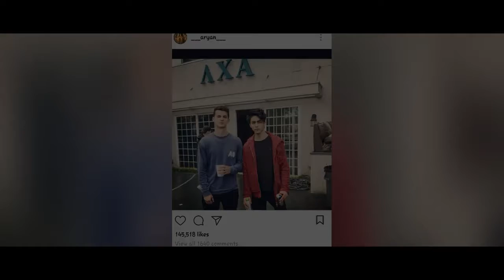Boys photography pose | First edition | Latest pose ...